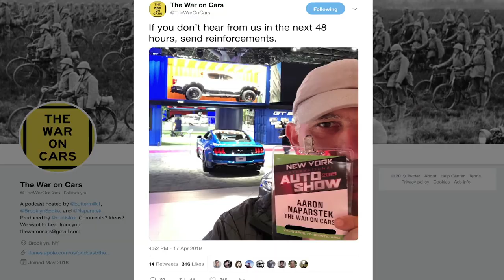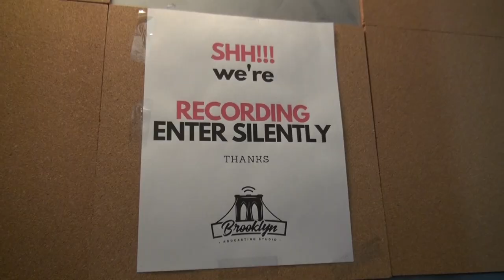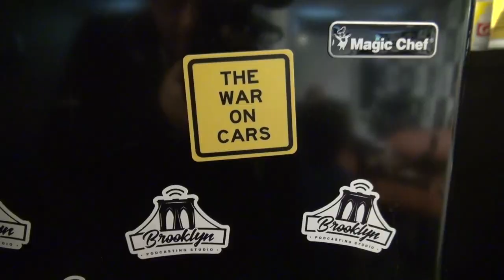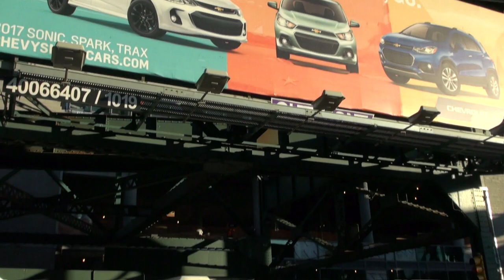Inside the Situation Room: The Making of the "War on Cars"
When my trio of friends Aaron Naparstek, Sarah Goodyear and Doug Gordon announced they were going to take on car culture in a podcast titled the "War on Cars" of course I was very intrigued. And after the first batch of episodes you know they had struck a nerve and it would be a success.

But as I talked to other people who were listeners, I was surprised that quite a few didn't even know much about the trio's pedigree in the transportation world. Many had never seen them in a photo or in person. So I decided we needed to remedy this situation. So Streetfilms put out the call.

Last week, I was invited to tape episode 17: Infiltrating the Auto Show and very briefly attend their pre-show meet up. As a person in media, it was not only great to get this first exclusive, but also being there to witness what makes a great podcast work, and how much time you need to put into it. I was actually surprised how it all works and how hard it is to balance being entertaining, funny and deadly serious.

So enjoy this very tiny look behind-the-scenes. As a personal note, this is my first time editing using Premiere Pro (after nearly 20 years on Final Cut Pro). So I am bound to look back on this with a more critical eye years from now. But I think everyone will love what they see!